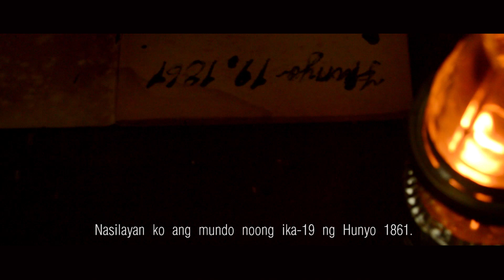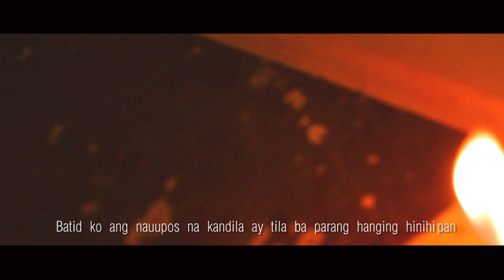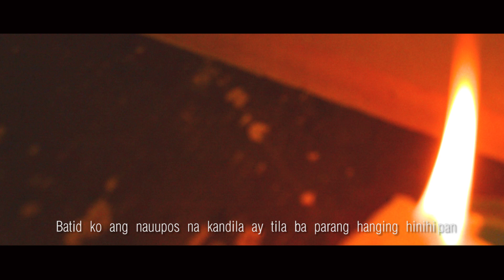Dr. Jose Rizal Regional Bayani Look Alike Contest-1st Placer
OIZEN WILLIAM BUGHAO as DR. JOSE P. RIZAL
Regional Festival of Talents in Araling Panlipunan
Bayani Look Alike Contest-1st Placer

ACKNOWLEDGEMENT
DIRECTOR                            LEE WILSON PRECELLAS
ASSISTANT DIRECTOR     JAY MARK ALOCELJA
VIDEOGRAPHER                 MARLOU SAMONTINA
ACTOR                                  OIZEN WILLIAM BUGHAO
MUSICAL SCORER              MARVIN LOUIE NULMASA
MAKE-UP ARTIST               NIÑA ANGELIE DAÑO
SCRIPT WRITER                  LEE GLENDA PRECELLAS
                          LEE BRENDA PRECELLAS
CONTENT EVALUATOR      MARTIN BOSIO
            GEMMA DAÑO

SPECIAL THANKS
Division of Digos City-SDS  CRISTY C. EPE
Division of Digos City-ASDS  BASILIO P. MANA-AY JR.
Digos Oriental District-PSDS MARY JOY FORTUN
                      FERNA RENIRA  ALDE
DMMES School Principal  EDSEL NACUA
RMCES School Principal  MARIO ANDALES
EPS in Araling Panlipunan         GERVASIO SALINAS
AP District Coordinator  GEMMA DAÑO
AP School Coordinator  MARTIN BOSIO
Video Prod Equipments  JAY MARK SIMEON
Special Effects            AIVY MARIE PRECELLAS
BG Music Composer-  Marvin Nulmasa

SCHOOLS DIVISION OF DIGOS CITY
DIGOS ORIENTAL DISTRICT
DON MARIANO MARCOS ELEMENTARY SCHOOL